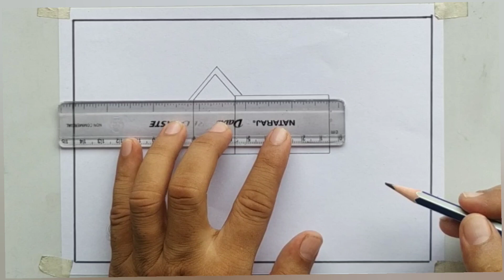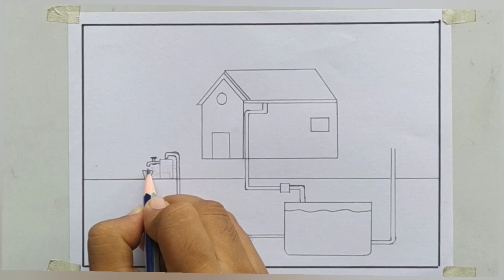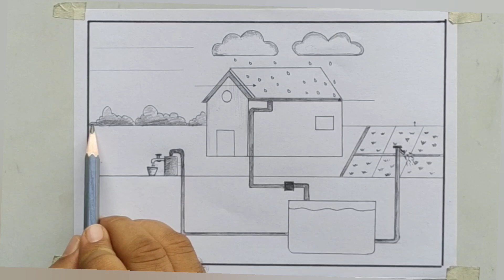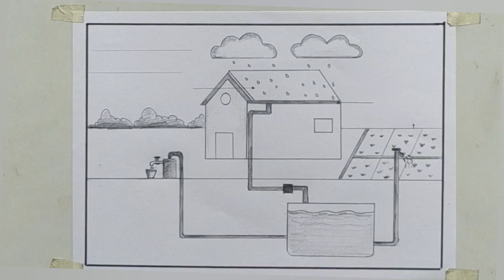Rain Water Harvesting Drawing | Rain Water Conservation Diagram | Save Water Poster Drawing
Save Water Save Life Drawing Very Easily.
Rain Water Harvesting Drawing
Save Earth Save Water Poster